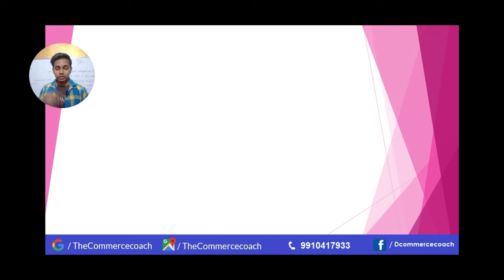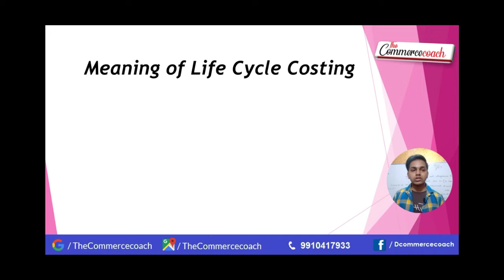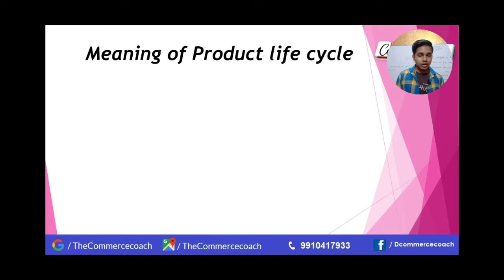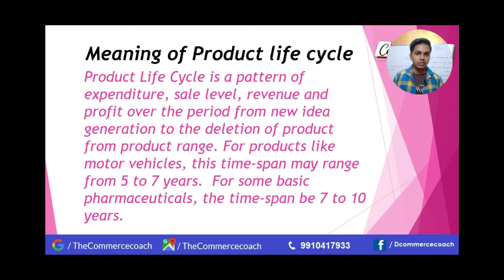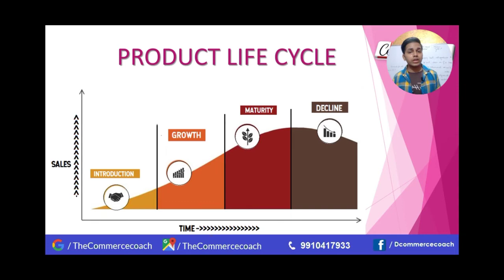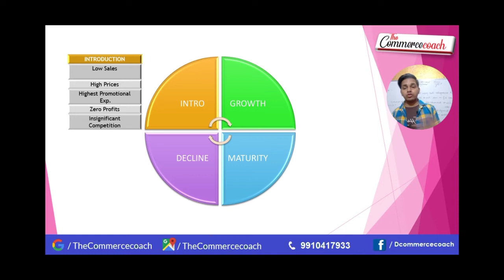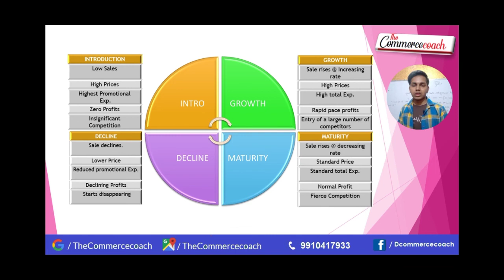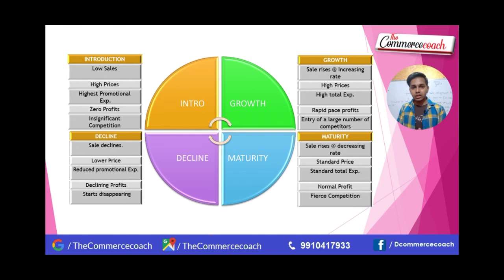Life cycle costing ca final scmpe cma final scm acca f5 ugc net | The commerce coach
Life cycle costing in CA final SCMPE , Life cycle costing CMA final SCM, Life cycle costing acca f5, Life cycle costing UGC net are some of the areas where the theory of life cycle costing is applied. Life cycle costing in Management accounting has its own relevance and importance. Life cycle costing is very important topic for CA final under Strategic cost management and performance evaluation. As in CMA final under strategic cost management life cycle costing is very important.

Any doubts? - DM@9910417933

These more videos can help you out!